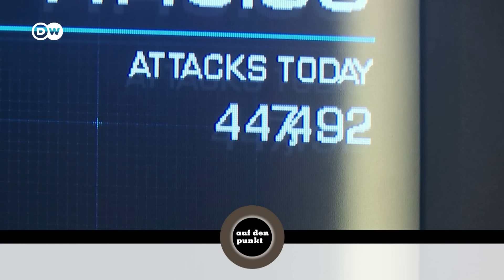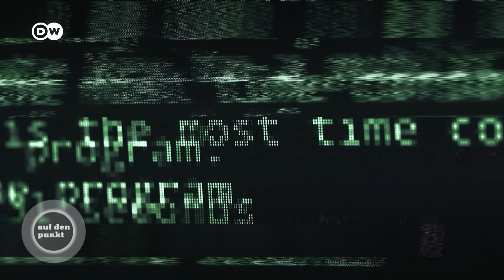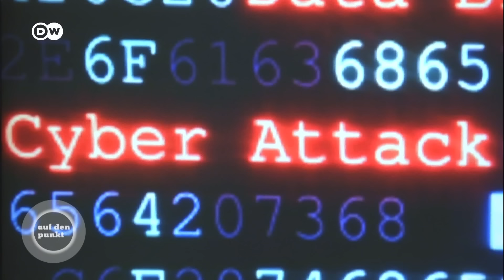Russlands hybride Angriffe: Ein Schattenkrieg gegen den Westen? | Auf den Punkt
Deutschland will nicht in einen Krieg mit Russland hineingezogen werden, betont der Bundeskanzler bei jeder Gelegenheit. Aber Experten sagen: Russland ist längst im Krieg mit Deutschland und dem Westen.

Die Waffen der Wahl in Putins verdecktem Krieg: Cyberattacken, Sabotage und Lauschangriffe. Jüngstes Beispiel: Die Abhöraffäre um ein Gespräch von Bundeswehroffizieren zum Taurus. Wenig Aufwand mit maximalem Imageschaden für Deutschland.

Seit dem Ukraine-Krieg gerät der Westen, und besonders Deutschland als zweitgrößter Unterstützer der Ukraine, verstärkt ins Visier von Russlands Geheimdiensten. Wie gefährlich ist die hybride Kriegsführung und was hat der Westen dem entgegenzusetzen?

Wir fragen: Russlands hybride Angriffe: Ein Schattenkrieg gegen den Westen?

Unsere Gäste:
Maria Sannikova-Franck leitet seit November 2017 das Russland-Programm am Zentrum Liberale Moderne.
Silvia Stöber, freie Journalistin, als Redakteurin im Ressort „Investigativ“ bei tagesschau.de und hat das Buch geschrieben  Mord im Tiergarten - Putins Staatsterror in Europa"
Rüdiger von Fritsch, Botschafter AD zuletzt in Moskau und von 2004 bis 2007 Vizepräsident des Bundesnachrichtendienstes BND.

Chapters:
00:00 Opener
03:00 Der Westen muss stärker die russische Logik in den Blick nehmen.
04:30 Der Westen hat zu lange am eigenen Wunschdenken festgehalten.
06:10 Putin denkt als ehemaliger KGB-Offizier taktisch operativ.
08:10 Die roten Linien werden von Russland immer weiter verschoben.
08:50 Der Westen darf keine Angst zeigen.
10:22 Ist der Westen zu sorglos bezüglich russischer Hybridangriffe?
12:10 Die „Taurus“-Abhöraffäre dient Putin auch innenpolitisch
13:30 Russland versucht immer wieder, eine Schuldlastumkehr zu betreiben.
15:50 Eine Demokratie kann nicht mit gleicher Münze heimzahlen.
16:50 Putin hat sein ursprüngliches Kriegsziel nicht erreicht.
17:09 Putin kämpft um seine Alleinherrschaft in Russland.
18:00 Ist Deutschland bereit für eine mentale Zeitenwende?
19:20 Sind die östlichen NATO-Staaten realistischer?
20:30 Müssen sich die Standards in der Sicherheitspolitik ändern?
22:50 Russland ist nur die Spitze des Eisbergs.
24:00 Wird Deutschland von den NATO-Partnern noch ernst genommen?
27:30 Wie können Journalisten gegen Desinformation vorgehen?
30:20 Russland überflutet die Öffentlichkeit mit Falschinformationen.
32:10 Autokratische Systeme sind nicht entwicklungsfähig.
32.50 Wer geht zuerst in die Knie?
35:22 Putin: Einmal KGB, immer KGB.
36:30 Geheimdienste sind oft plump, der russische Geheimdienst ist brutal.
37:20 Nicht nur die russischen Bürger auch die Elite hat Angst vor Repressionen.
40:10 Der Westen muss sich vom Gedanken verabschieden, dass Sicherheit nur mit Russland möglich ist.